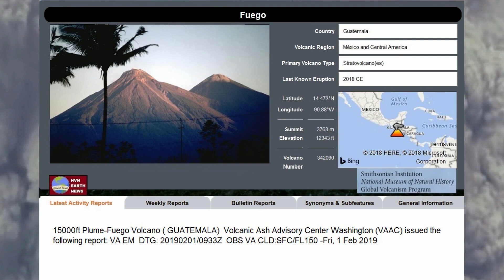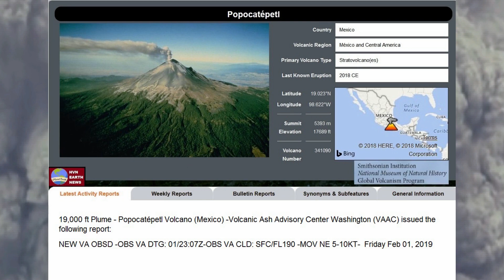MEXICO M 6.6 EARTHQUAKE TRIGGERS FUEGO & POPOCATEPETL VOLCANOES UPDATES (2/2/2019)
Click Quality + 720p HD - or it will be blurry)) The Latest Earth News! A 6.6 magnitude earthquake was recorded in the morning of 1 February on the border between Chiapas, Mexico and Guatemala, the National Seismological Service reported. People in the capital, Mexico City, were forced to leave office buildings and gather in the streets due to severe tremors that began at about 16:00 UT)
The earthquake ushered in the Volcano Ash explosions of both Fuego and Popocatépetl Volcano that exploded with a volcanic ash plumes that reached 15,000 ft and 19,000 feet

At HVN Earth News, our staff of educated professionals track not only Extreme Weather (i.e. Hurricane's & Cyclones) but mainly on the most Deadly Volcanoes Worldwide...activity has increased! Significant earthquakes may be a precursor to a volcanic eruption. Most volcanoes provide warnings before an eruption. A few historic large regional earthquakes (magnitude 6+) are considered by scientists to be related to a subsequent eruption or to some type of unrest at a nearby volcano.

HVN tracked the Kilauea Eruption. According to scientists at the USGS, the eruptive activity "was apparently triggered by the 7.2 magnitude earthquake." The small volume and brief duration of the eruption suggest that the shallow magma might not have reached the surface under its own buoyant energy with without a triggering mechanism apparently provided by the violent ground shaking. This is a perfect example.

Producing content you view on this news channel takes a lot of time, effort, and hard work.

This video is courtesy of: USGS, EMSC, Smithsonian GVP, Washington Volcanic Ash Advisory Centre (VAAC)

Thank you for staying current with the latest update: MEXICO M 6 6 EARTHQUAKE TRIGGERS FUEGO & POPOCATEPETL VOLCANOES UPDATES (2/2/2019)